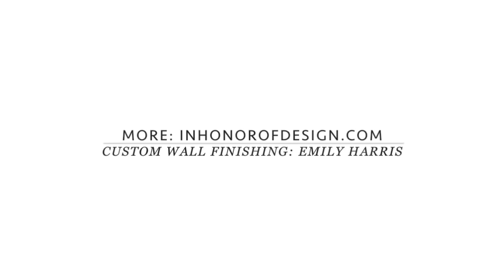IHOD Studio Room + Guest Room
Timelapse of our studio + guest room from start to finish!